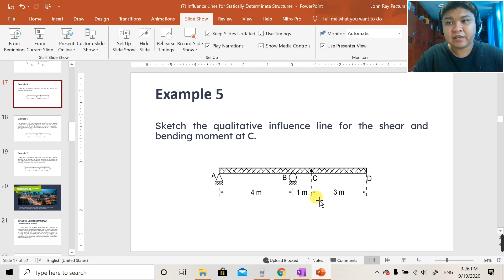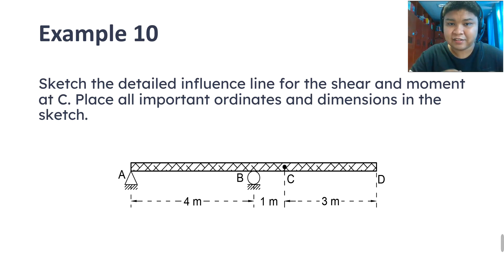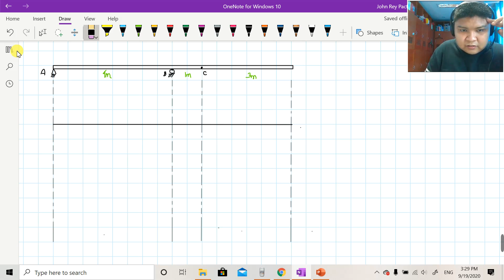7.10 Influence Lines for Statically Determinate Beams (Example 3)